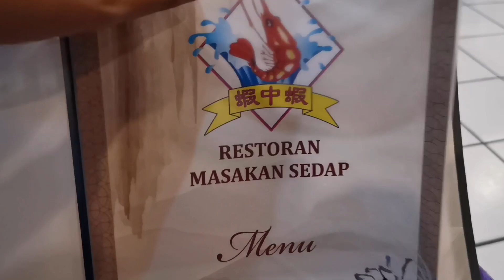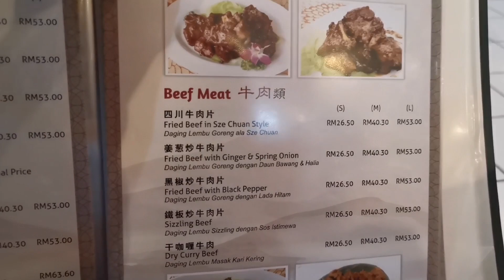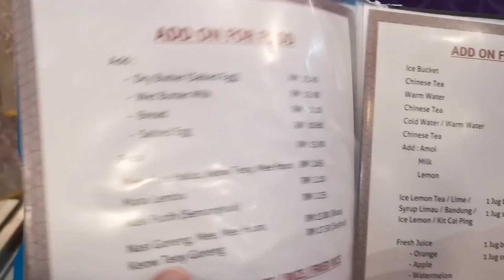RESTORAN MASAKAN SEDAP Rating tinggi di Google, rasa makanan seafood di Kota Kinabalu yang sedap